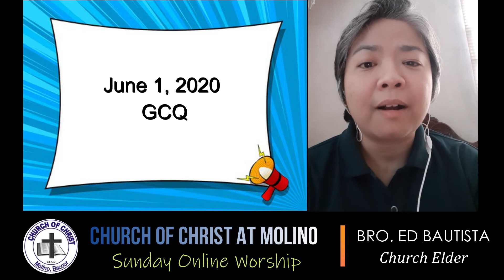ANNOUNCEMENT - JOANNE PORTUGAL (ONLINE WORSHIP) - MAY 31, 2020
CHURCH OF CHRIST AT MOLINO
SUNDAY ONLINE WORSHIP NIGHT